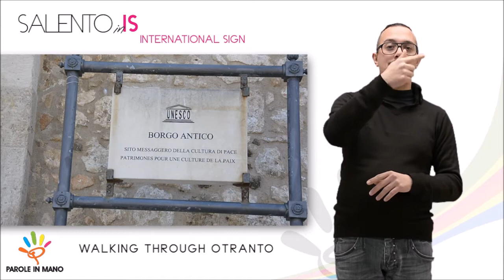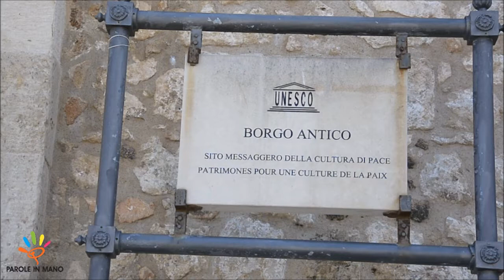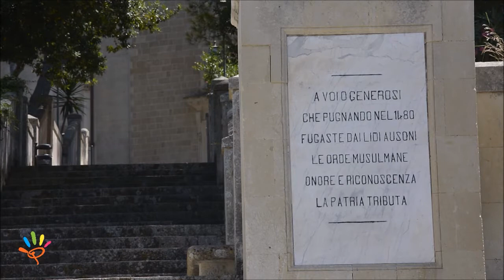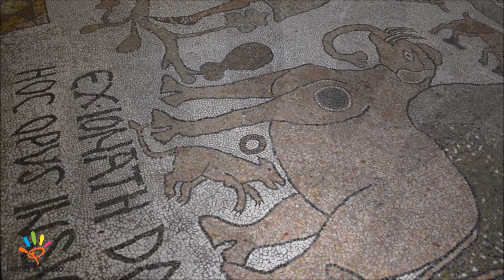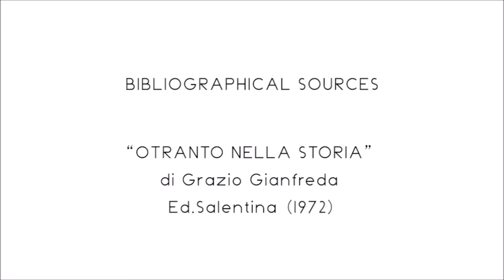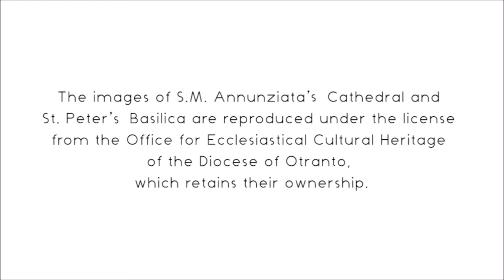Salento in Is | 7th Episode: Walking Through Otranto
"Welcome all to the 7th appointment with Salento in LIS videos.
Today we will “go for a walk” through the streets of Otranto, to admire the beauty of both its monuments and the sea.

Otranto is a small and wonderful town set on the Adriatic coast of the Salento region. It is an important historic city, so much that the Salento area was once called Terra d’Otranto (Otranto Land).
It is really worth taking a walk along the streets of  the stunning old town, acknowledged as a World Heritage Site by UNESCO as a Messenger of Peace.

Our virtual tour in the old town starts with the “Porta Terra” gate, part of the ancient city walls which defended Otranto from the invaders’ attack.
Passing through this first “door”, we meet “Porta Alfonsina” which leads us to the city centre. It is dedicated to Alfonso d’Aragona, duke of Calabria, who freed Otranto from the Turkish invasion in 1481.

Continuing our tour, we arrive at the “Lungomare degli Eroi” (Promenade of Heroes) where we can admire the crystal clear sea which seems to embrace the town. The same sea which represented a threat for Otranto in the past, because of a devastating invasion by the Turks in 1480. The 14th August they massacred 800 inhabitants who were beheaded on Minerva Hill (where today there is a Church dedicated to them and to San Francesco di Paola, who had predicted their carnage), for their refusal to deny Christ.
In order not to forget what happened, a monument dedicated to the Heroes and Martyrs of 1480 has been built.

Our walk must include a stop to admire the most important and popular monument of Otranto: the Cathedral of Santa Maria Annunziata. Its construction lasted 8 years and the church was consecrated by Pope Urban II on 1 August 1088.
The Cathedral rises on the highest point of the historic centre, as if to defend the whole town. The interior, with its Latin cross plan, has three naves with circular apses and two side chapels.
The Cathedral is a unique monument thanks to its mosaic that covers the entire floor of the three naves. It was created in only two years, from 1163 to 1165, by the monk Pantaleone and it is the largest floor mosaic in Europe.
The mosaic depicts the Tree of Life which represents the origin of all life manifestations: Christian, pre-Christian, non-Christian, monotheist, polytheist.

Our walk continues until we reach the Aragonese Castle, built by order of the duke Alfonso d’Aragona between 1485 and 1498, after the tragic sack of Otranto by the Turks. The Castle stands on the remains of a Byzantine fort. On its bastion the coats of arms of Antonio de Mendoza and Don Pedro di Toledo (at the time lords of the city) are engraved, while the coat of arms of Carlo V is engraved on the entrance door.

Once arrived at Piazza del Popolo, in the centre of the old town, we can admire Torre dell’Orologio ( Clock Tower), realized in 1799. The Tower is enriched with the city coat of arms, portraying a tower wrapped in a black snake’s coils and surrounded by the motto “Loyal City of Otranto” (Civitas Fidellissima Hydrunti).

A few steps from Torre dell’Orologio, there is the “Basilica di San Pietro” (St. Peter’s Basilica), a precious evidence of the Byzantine rule in the Land of Otranto and expression of the Byzantine art in Puglia region. This church was probably the first basilica to be built in the town.

Our tour can only end with the most evocative view of Otranto, the Bastione dei Pelasgi ( Pelasgians’ Bastion), which overlooks the deep blue sea and the small harbour.

Our video ends here. Parole in Mano thanks you for your attention. Bye!"

*(the written text differs slightly from the IS text in the video).

Parole in Mano Production
With the Patronage of the Municipality of Diso
and The Parish of St. Vitale in Marittima

BIBLIOGRAPHICAL SOURCES
“OTRANTO NELLA STORIA” di Grazio Gianfreda, Ed.Salentina (1972)
“Otranto 1480” di Alessandro Laporta, Editore Capone (1980)

PLANNING, COORDINATION, SUPERVISING EDITOR, TEXT ADAPTATION:
PAOLA MUSARÒ

IN COLLABORATION WITH:
ALESSIA NUZZO
MARIANNA MINONNE

ENGLISH TRANSLATION:
ILARIA NUZZO

IS TRANSLATION:
CLAUDIO VERGARI

FILMING, PHOTOGRAPHY, COMPOSITING, EDITING:
WALTER STOMEO

GRAPHIC PROJECT:
ALESSIA NUZZO

SALENTO MAP BY ASSOCIAZIONE FOLKOLORE (logo)

**The images of S.M. Annunziata’s Cathedral and St. Peter’s Basilica are reproduced under the license from the Office for Ecclesiastical Cultural Heritage of the Diocese of Otranto, which retains their ownership.

Associazione Parole in Mano
Via Silvio Pellico, 5
73030 - Marittima di Diso (LE)
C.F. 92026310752